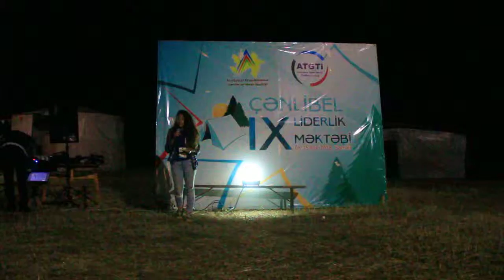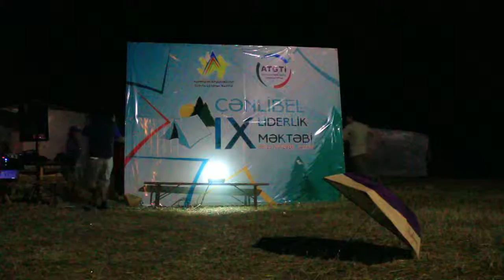2Dilim (2pieces) - Ayı və şir (By İbrahim Tağıyev)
İdeya müəllifi - Həsənov Hüseynin